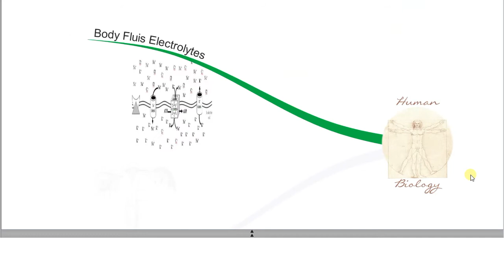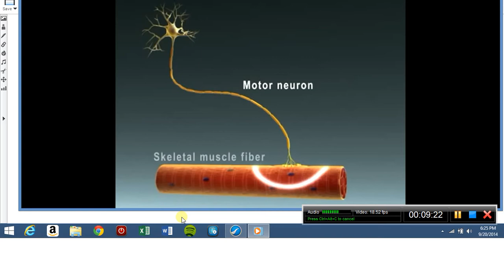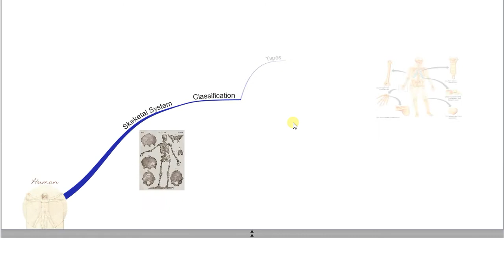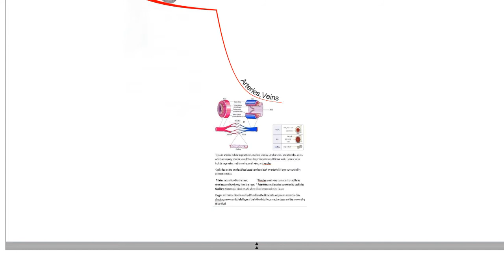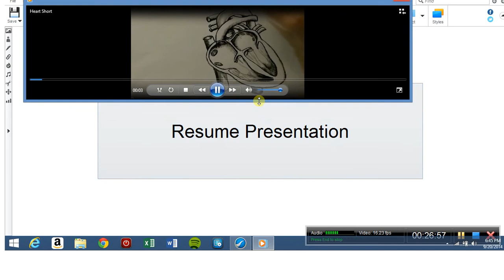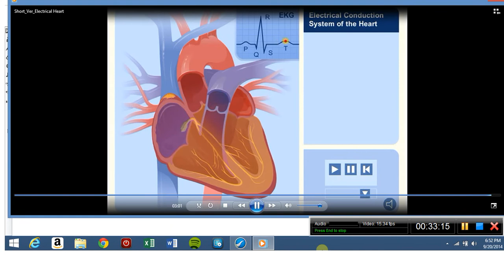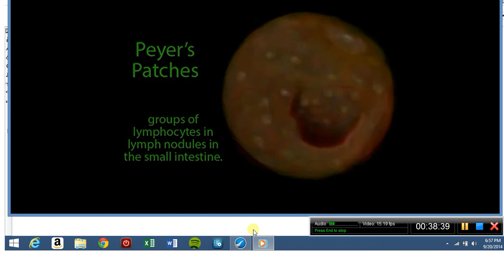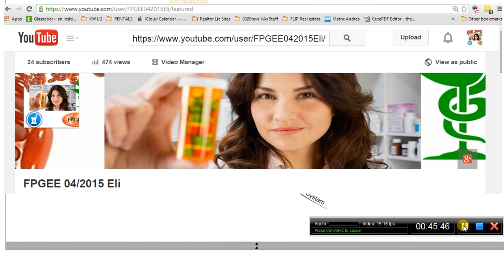Part 1 of 2 Lecture Part 1of2 APHa Chapt 1 From 1.1Integumen St to 1.5 Lymphatic System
Part 1 Webcast Lecture APHa Chapter 1 ANATOMY-PHYSIOLOGY. Covering : The Integument System, Muscular System, Skeletal System, Cardiovascular System and The Lymphatic System..Lecturer: Eli Avendano Saca